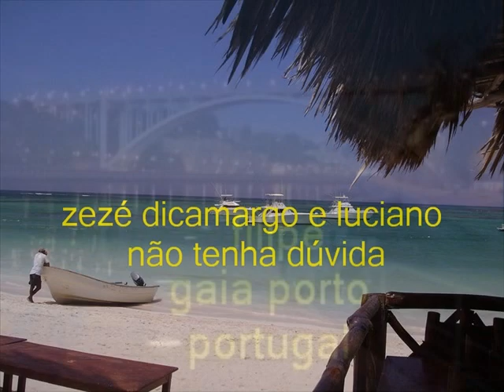zeze dicamargo e luciano não tenha dúvida.wmv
com amizade e carinho,,,,filipe